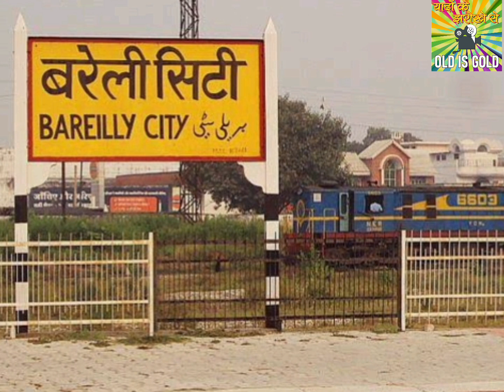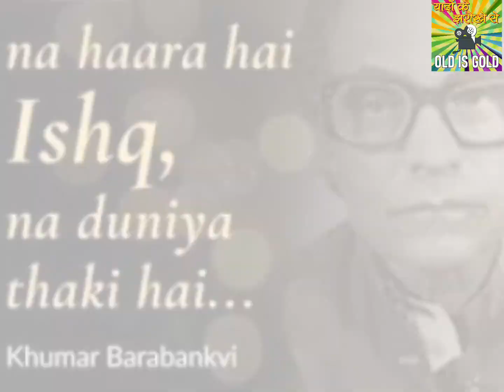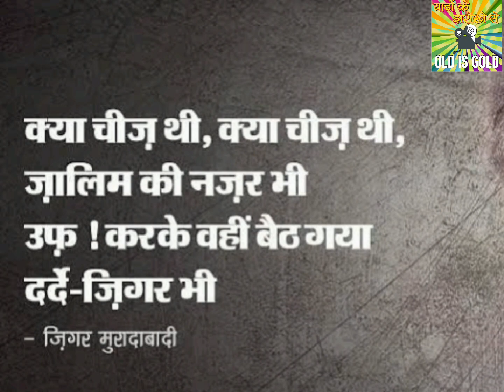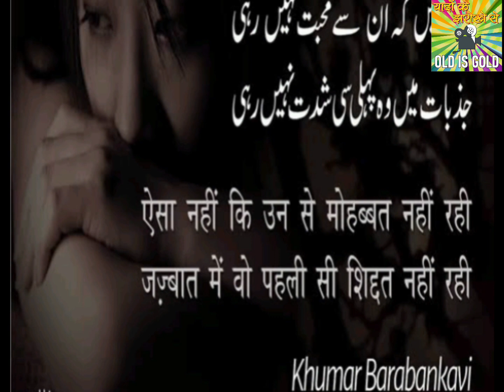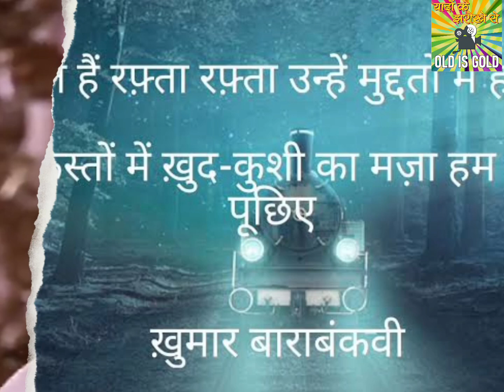खुमार बाराबंकवी: मुशायरों की जान(एक भूले बिसरे गीतकार)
Khumar Barabankvi: Bhoole Bisre Geetkaar
Mushayaron ki raunak Khumar Barabankvi
Mohd. Haider Khan urf Khumar Barabankvi
Biography of Khumar Barabankvi
Film Baradari
Ajeet, Geeta Bali
Saira Bano
Joy Mukherjee
K.L. Sehgal
Dilip Kumar
All time Hits
Film Shahjehan, Saaz aur Awaz etc.